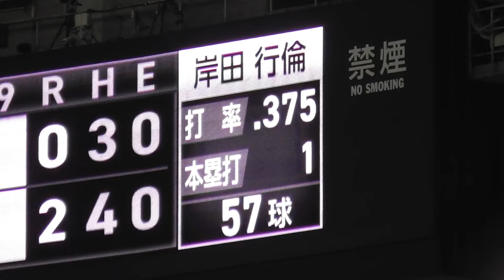また偉業達成！現役レジェンド巨人坂本勇人選手,歴代単独2位となる記念すべき450本目の二塁打！巨人vs中日 3回裏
巨人vs中日 05.22 3回裏
また偉業達成！
現役レジェンド巨人坂本勇人選手,歴代単独2位となる記念すべき450本目の二塁打！